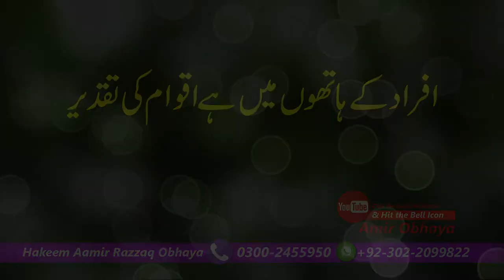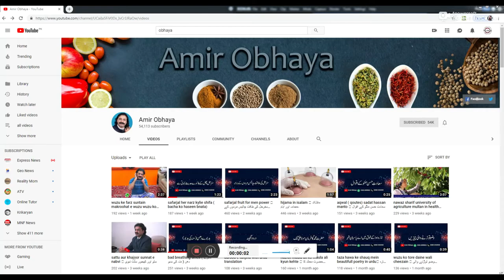Afrad ke hathon main hy aqwam ki taqdeer